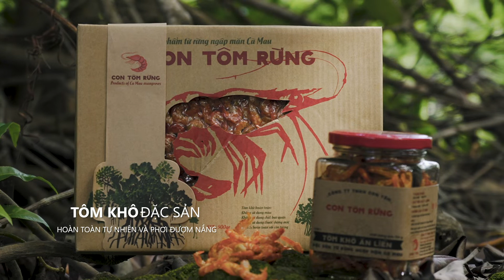CCTT SS2 Ep3 Con tôm rừng Cà Mau